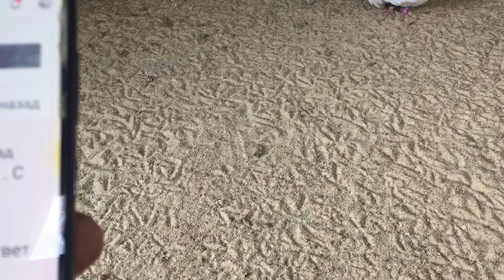Pigeons.Почему после зимнего гона якобы голуби бросают бой.